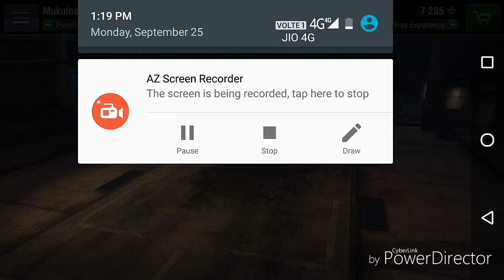Wotb gameplay German tank's...(every body starts as a noob)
All right of wargaming and wotb and me the Creator of the content "M"
More detailed Game play will come next...